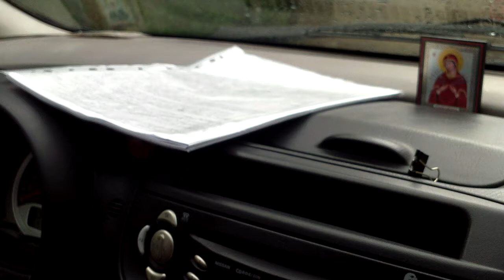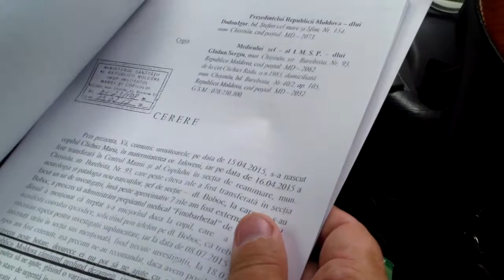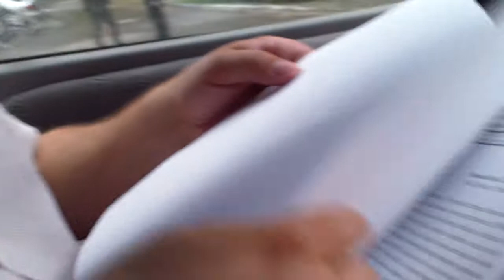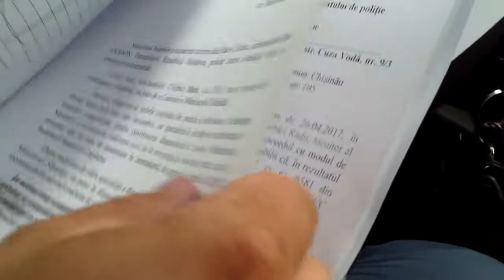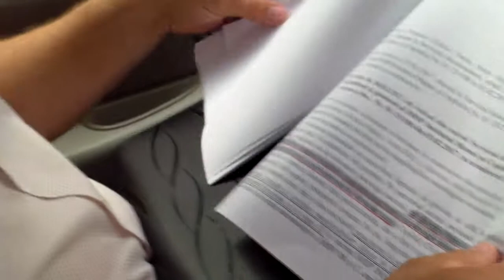Zice ca statul nu vrea să pedepseasca vinovații de malpraxis - Curaj.TV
Rdu Clichis spune ca statul nu vrea sa investigheze efectiv plingerile lui, din contra, acum e intimidat ca ar fi calomniat sau facut denunturi false organelor de drept